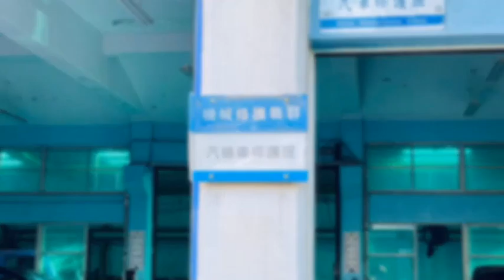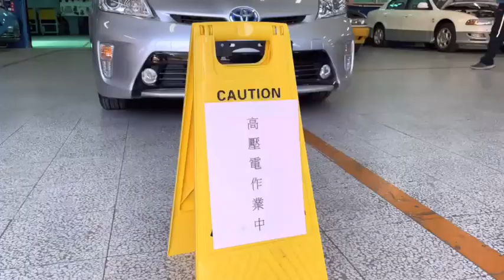【就學就業】職業訓練-111年汽機車修護班B班結訓生活剪影